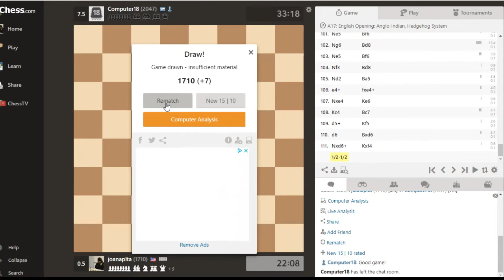Komodo 12 Level 18 Rapid 10 + 15 English Opening : Anglo-indian, Hedgehog System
Play against Komodo level 18 Rapid Game, Draw.

The latest version, Komodo 12, includes 20-plus skill levels, with some of the most human-like play ever seen from engines at the lower ratings. You can now also play these levels on Chess.com Live Chess (found on the vs Computer tab as “Computer1” through “Computer20” and “Komodo”).